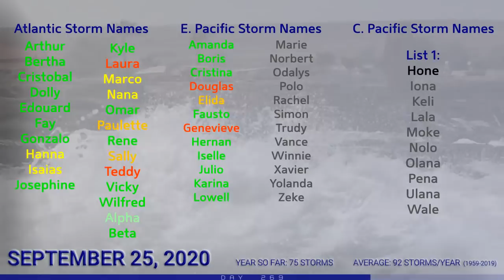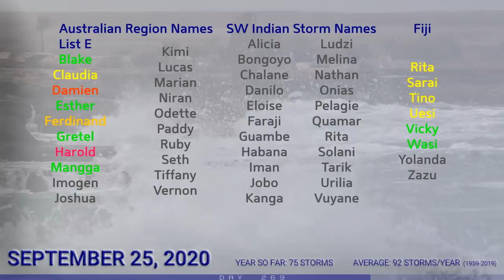Tropical Weather Bulletin - Tropics in a Lull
You can also watch a 24/7 live hurricane tracker

The tropics are continuing to draw into a lull, with no active storms in the Atlantic, and a waning Tropical Storm Lowell in the Eastern Pacific. Tropical Storm Dolphin has also transitioned into an extratropical cyclone off the coast of Japan.

However, Pacific waters are expected to harbor more activity in the coming days, firstly in the Western Pacific, with two areas of interest currently depicted on our charts. In the east, a system could form off the coast of Mexico near the end of the five day forecast period. Chances also remain, albeit slim, for a tropical cyclone near the Bahamas this weekend or early next week.